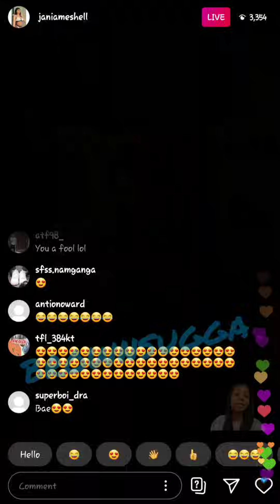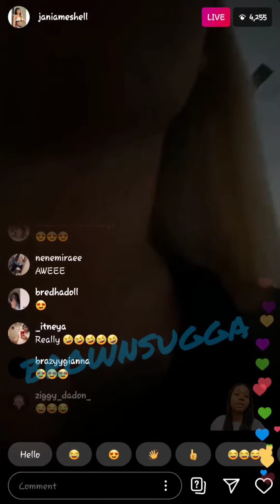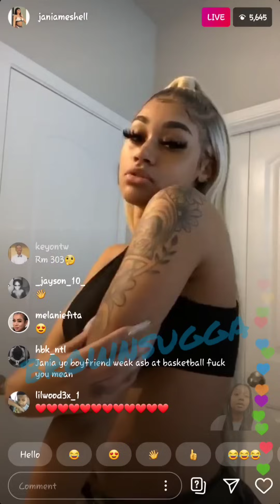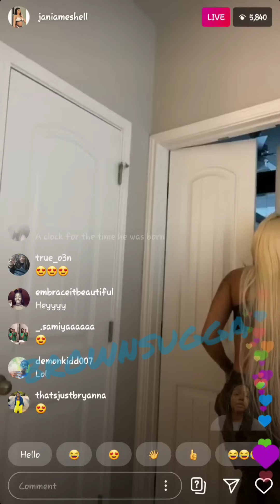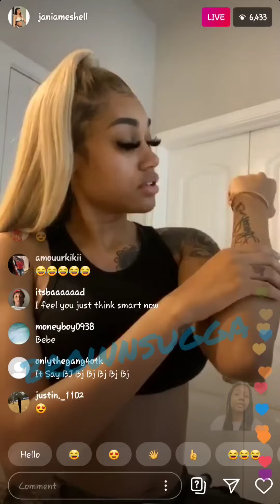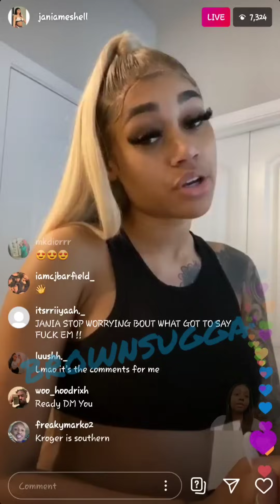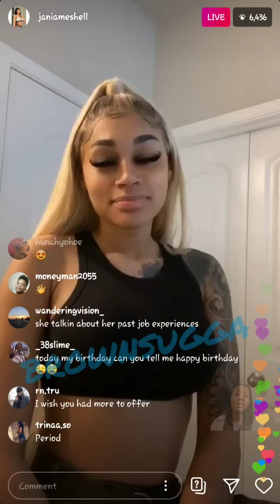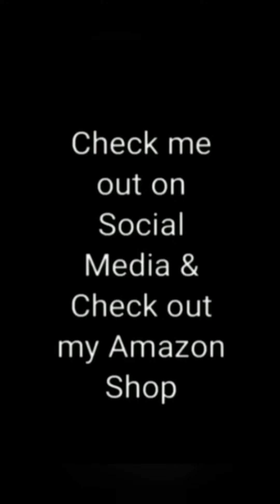Jania LIVE & Dejounte Shows Up & She Talks Getting FℹRED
They are so cute Together

$LatrishaEaster